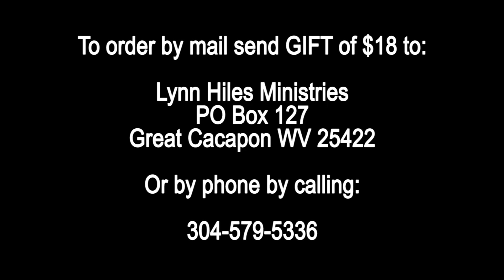The Power Series pt 06 show 394 Air Date 09 04 17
The Power Series part 06 - Dr. Hiles dynamically teaches on the finished work of the cross, the message of God's never-ending love, and His grace which causes us to have an abundant life.